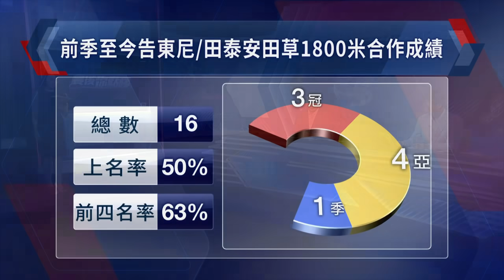【賽後你點睇】21/22 #11 沙田日賽 — Part 2/4（10月17日）